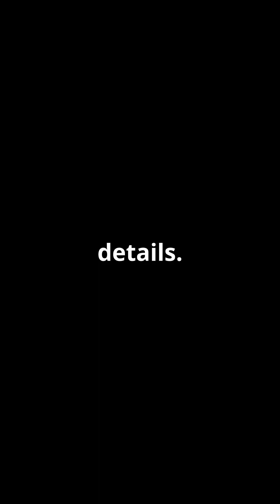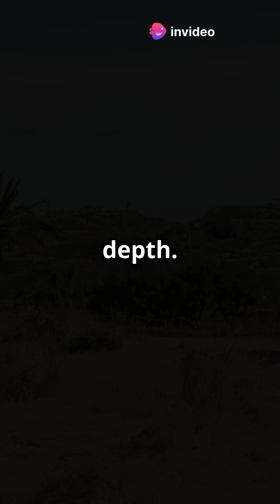Top 10 Temples to Visit in India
Discover the spiritual and architectural gems of India in just 2 minutes! Join us as we take you on a breathtaking journey through the **Top 10 Temples to Visit in India**, from the colorful Meenakshi Temple in Tamil Nadu to the serene Golden Temple in Punjab. Marvel at the majestic Brihadeeswarar Temple, explore the rich heritage of Jagannath Temple, and witness the stunning Akshardham Temple in Delhi. Each temple tells a unique story, reflecting India’s vibrant culture and devotion. Which temple speaks to your soul? Share your favorite in the comments!